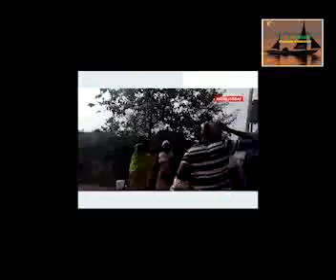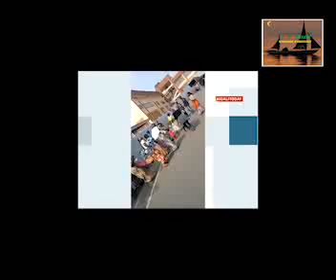🚀🚀🛰🏹Amakuru ashyushye mugezwaho n´umunyamakuru Jean Paul Kayiranga 🚀🚀🛰🏹